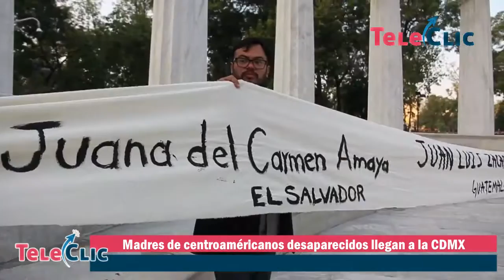Madres de centroaméricanos desaparecidos llegan a la CDMX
Ciudad de México, 24 de noviembre de 2016.- Decenas de madres centroamericanas arribaron al Hemiciclo a Benito Juárez para exigir a los gobiernos de México y Centroamérica buscar a sus familiares desaparecidos en México durante su ruta hacia los Estados Unidos. También piden ayuda para los desaparecidos por autoridades policiales.